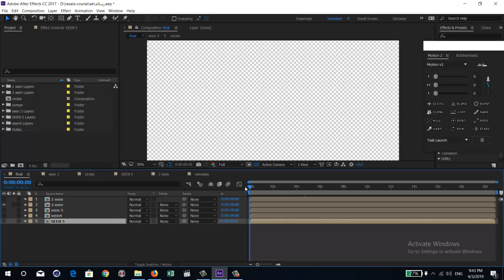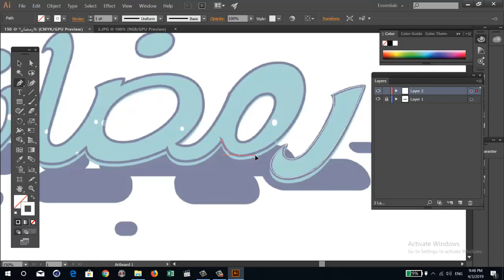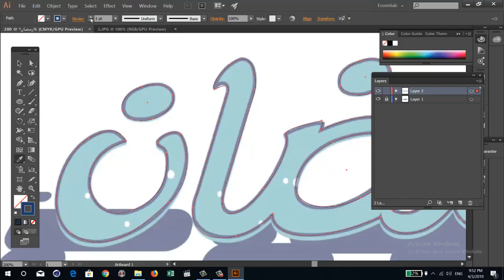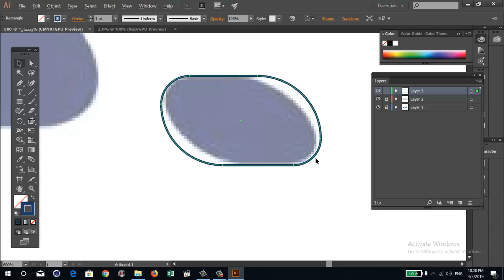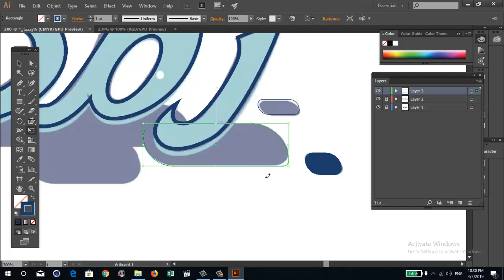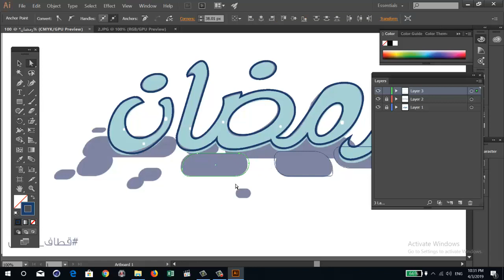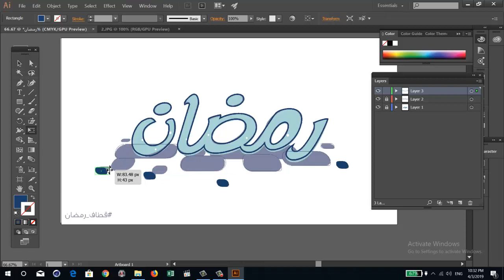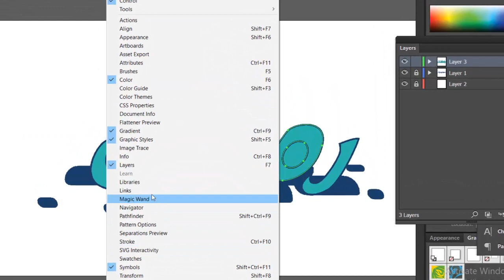المحاضره رقم5 من محاكاة مشروع باستخدام افتر افكت و اليستريتور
ده فيديو لشركة (Umbrella Communications
PRO) صممه فريق عمل كامل من اليستريتور و افتر افكت و voice over
هنشرحه فى القناه و هنتعلم الادوات من خلال مشروع و كمان هنتعلم ازاى تكنيك تصميم الفيديوهات و التايمينج - بالتوفيق لينا جميعا ان شاء الله
المرحله اللى بتيجى بعد ما بنتعلم ادوات اى برنامج هى محاكاة اعمال الغير